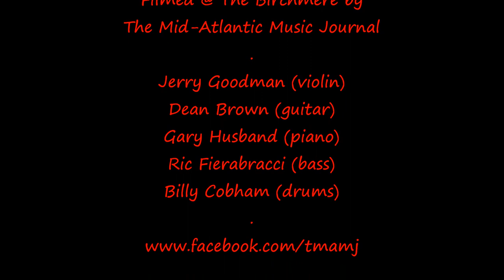Billy Cobham Spectrum 40th Anniversary Highlights The Birchmere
Jerry Goodman (violin), Dean Brown (guitar), Gary Husband (piano) and Ric Fierabracci (bass) and of course Billy Cobham (drums)